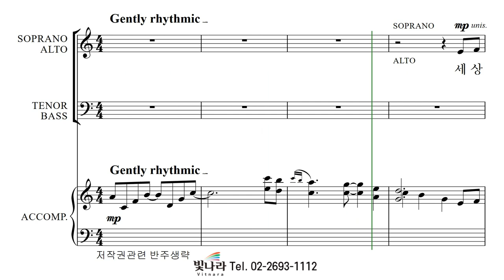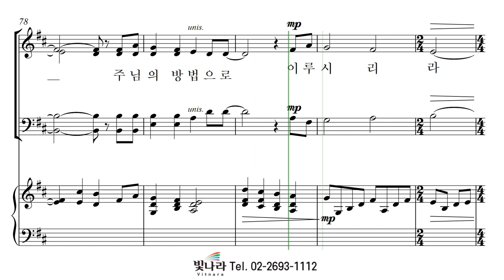빛나라 [빛나라성가32] 07. 주님의 방법으로 -테너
빛나라 [빛나라성가32] 07. 주님의 방법으로(arr. Mary McDonald) -테너